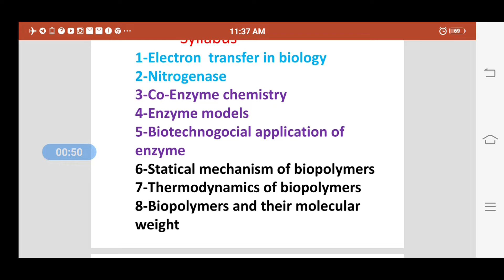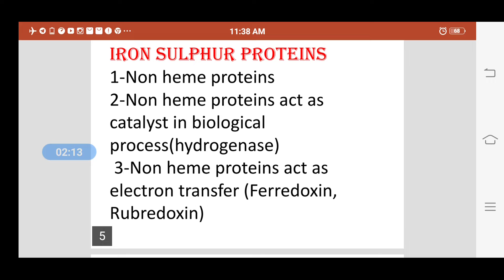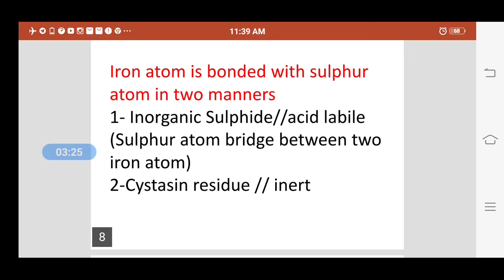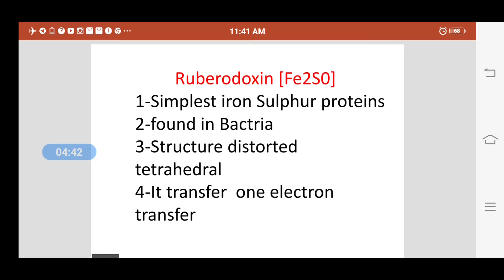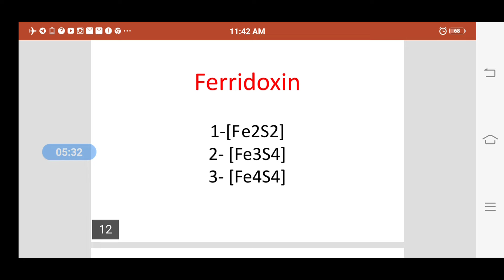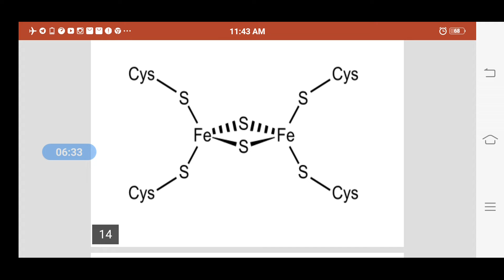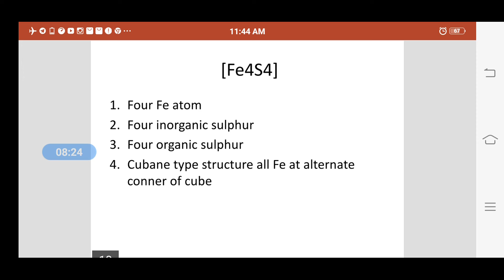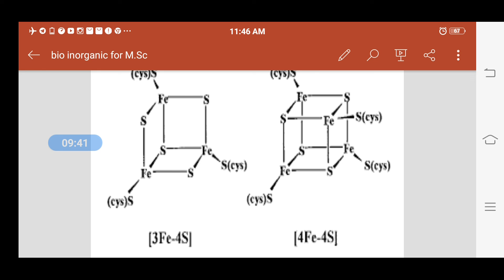Ferredoxin & Ruberdoxins [Iron -Sulphur Proteins ]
Structure and fuction of non heme iron sulphur proteins